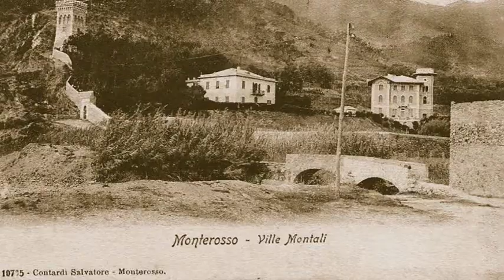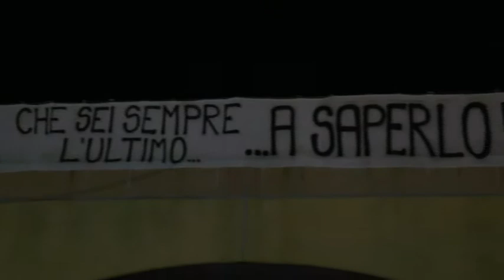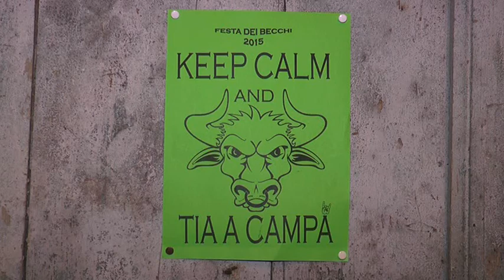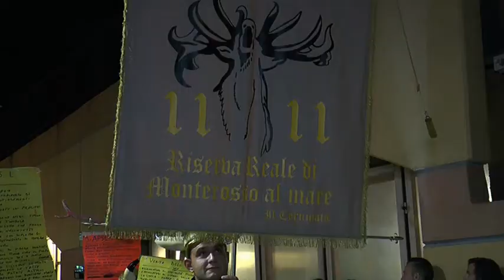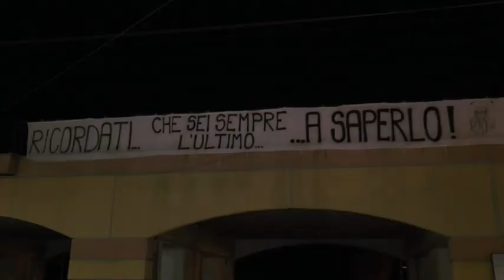Fogola Giuliano - Monterosso - festa dei becchi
Girata a Monterosso l'undici di novembre del 2016, nel giorno dedicato a San Martino, questa è la testimonianza della felice ironia degli abitanti del borgo, che celebrano l'annuale elezione del re dei cornuti.